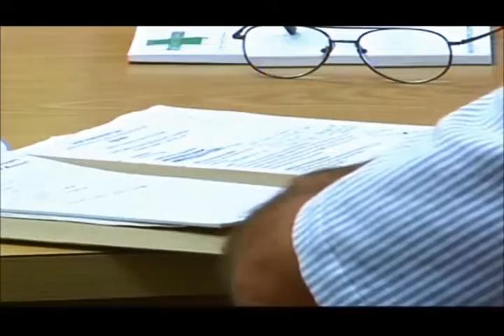Adair County officials continue to work together